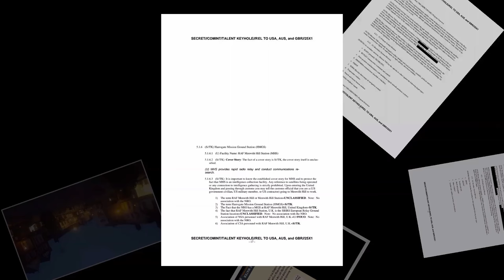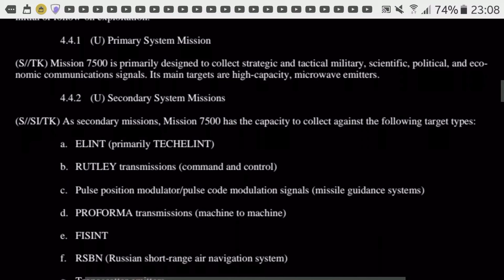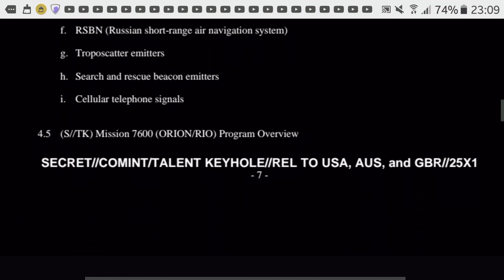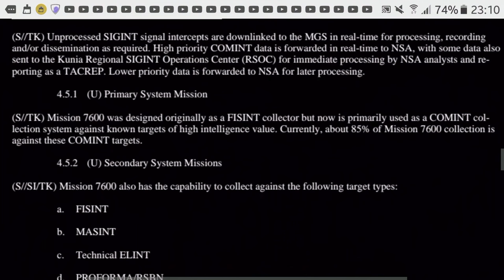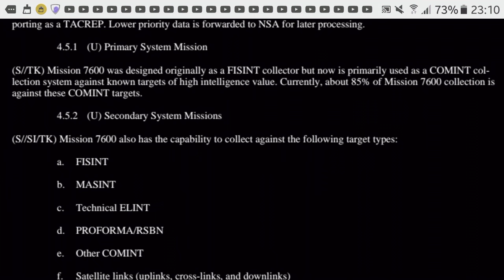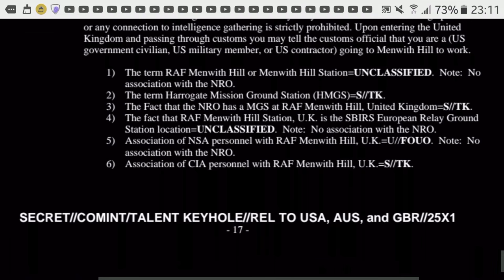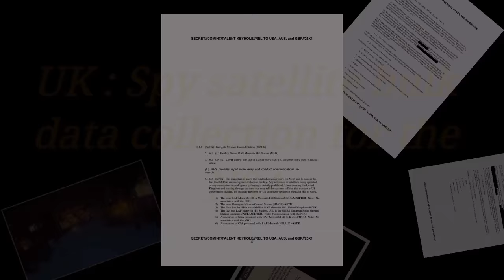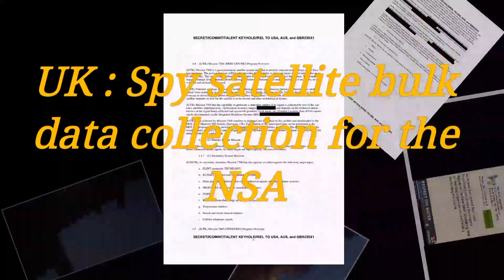LEAKED! UK government collects bulk data for NSA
BUSTED! UK collection of bulk data for NSA.
Errrrm, this is a bad thing, illegal & bad. Menwith satellite classification guide.